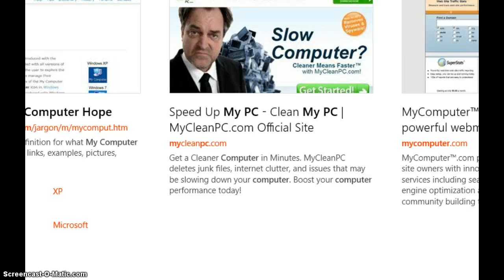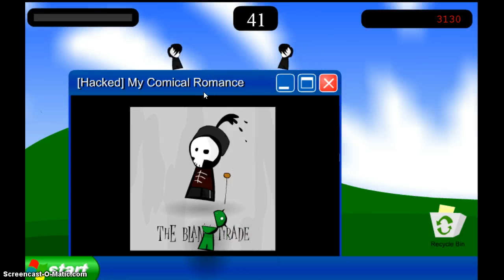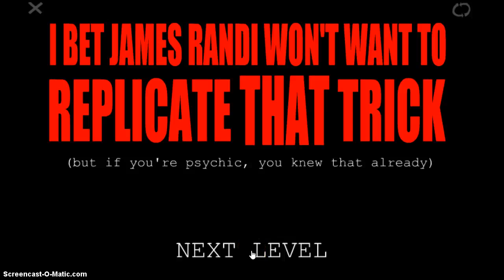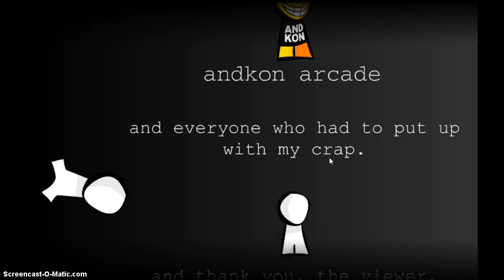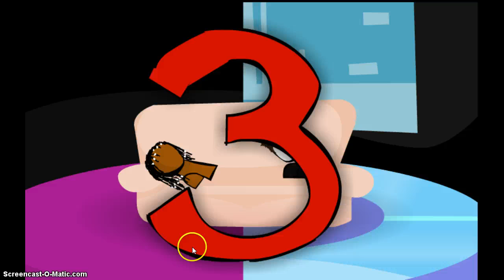A TWERKING FINALE ( The Game Game Finale)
I finished the game. but wait thiers more. tommorow we will start the second one.